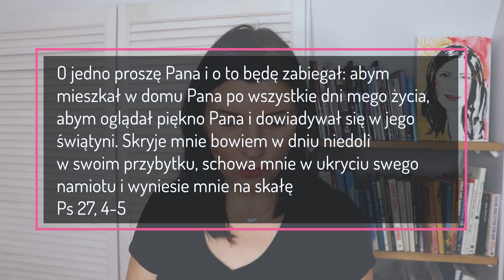Mieszkaj bezpiecznie [5 Rano #104]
Relacje z Bogiem mogą mieć różne poziomy. Możemy być z naszym Ojcem od czasu do czasu, wtedy kiedy jest nam źle, kiedy jest nam dobrze. Możemy też być z Nim w każdym czasie. Kiedy On towarzyszy nam w każdej możliwej sytuacji, wtedy możemy mówić o prawdziwej i pełnej relacji z Nim. Bóg zachęca nas do tego, byśmy schronili się w Nim.

Fragment Pisma Świętego na dziś:
O jedno proszę Pana i o to będę zabiegał: abym mieszkał w domu Pana po wszystkie dni mego życia, abym oglądał piękno Pana i dowiadywał się w jego świątyni. Skryje mnie bowiem w dniu niedoli w swoim przybytku, schowa mnie w ukryciu swego namiotu i wyniesie mnie na skałę. (Ps 27,4-5)